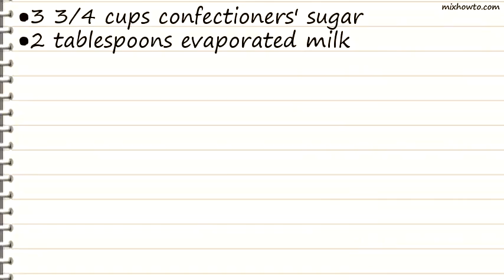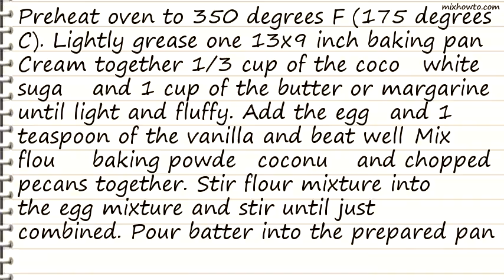Recipe Mississippi Mud Cake I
INGREDIENTS:
-2 cups white sugar
●1 1/2 cups butter, softened
●1 1/3 cups flaked coconut
●4 eggs
●2/3 cup unsweetened cocoa powder
●1 1/2 cups chopped pecans
●12 ounces marshmallow creme
●3 3/4 cups confectioners' sugar
●2 tablespoons evaporated milk